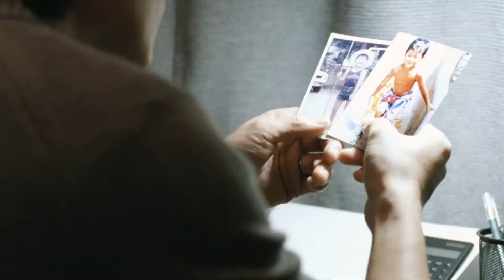Like Father Like Son - ΠΑΤΕΡΑΣ ΚΑΙ ΓΙΟΣ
ΜΙΑ ΣΥΚΙΝΗΤΙΚΗ ΙΣΤΟΡΙΑ ΠΟΥ ΘΑ ΣΑΣ ΒΑΛΕΙ ΣΕ ΔΙΛΗΜΜΑ